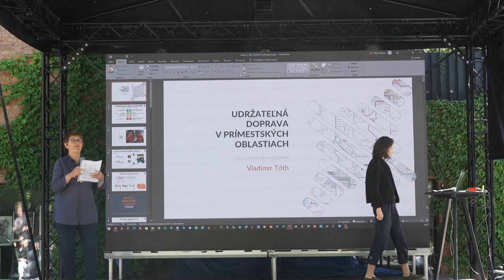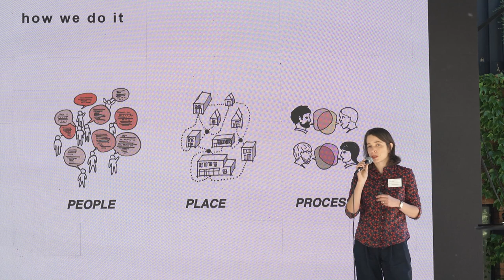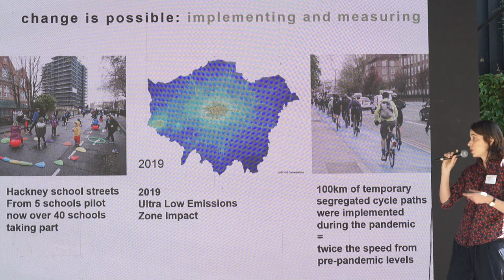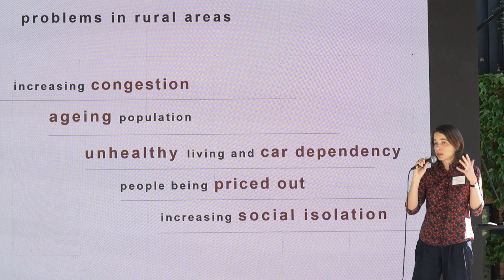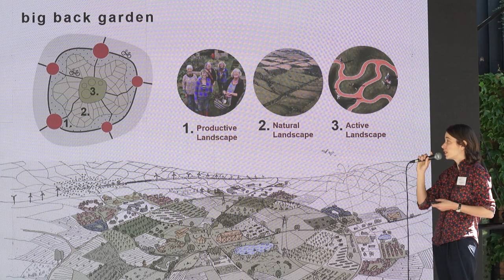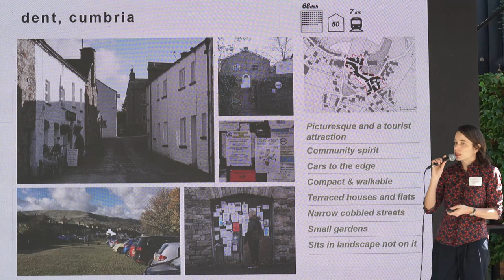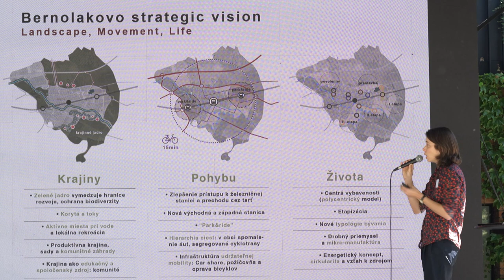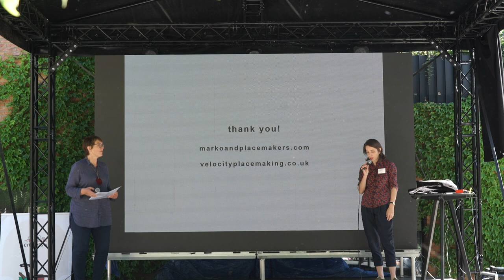Cyklomestá 2022 - Petra Marko - VeloCity stratégia rurálneho rozvoja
Petra Marko je architektka s 15-ročnou praxou v Londýne. Jej práca na rozhraní verejného priestoru, urbanizmu, výskumu a facilitácie pomáha prepájať sociálne, ekonomické a fyzické aspekty mestskej regenerácie. Je spoluautorkou ocenenej strategickej vízie VeloCity Placemaking, ktorá sa zameriava na obnovu a udržateľný rast dedín a rurálnych oblastí. Podporuje medzioborové presahy a spoluprácu a bola súčasťou panelu mladých profesionálov britskej National Infrastructure Commission, ktorý radí vláde v otázkach dlhodobého rozvoja infraštruktúry. Pravidelne prednáša o mestotvorbe a píše pre odborné publikácie. Je zakladajúcim členom fakulty London School of Architecture, kde viedla výskumné think-tanky sústreďujúce sa na inovatívne modely bývania a radikálnu premenu Londýna na pešie a cyklistické mesto. V Bratislave viedla prieskum Obchodnej ulice, ktorý predstavuje pilotnú štúdiu svojho druhu na území Slovenska.